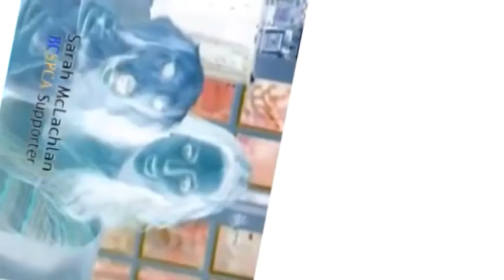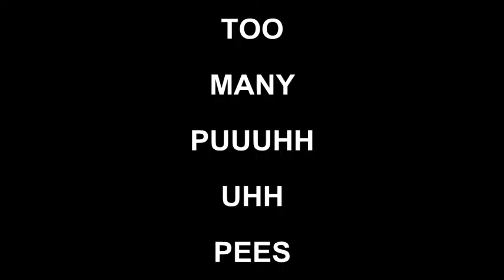Primus-Too Many Puppies Trippy Music Video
A trippy music video I made. Sorry I didn't do the full song.